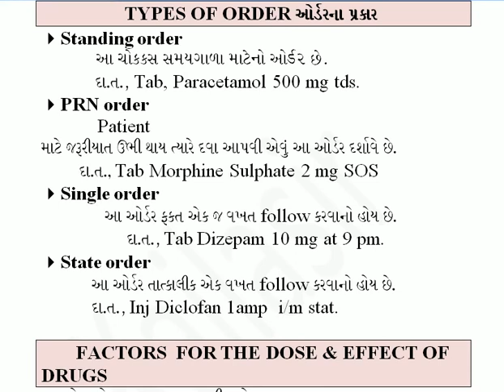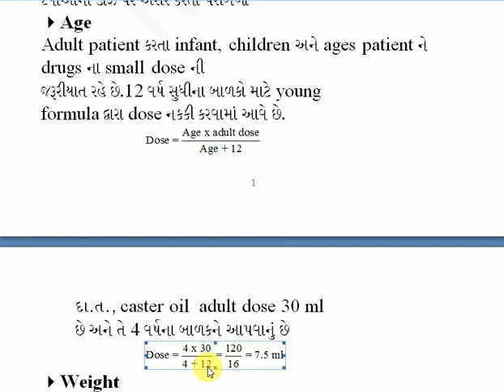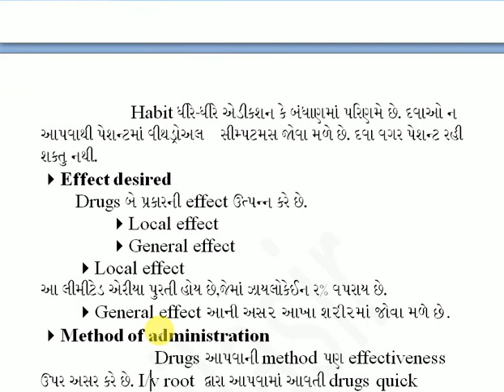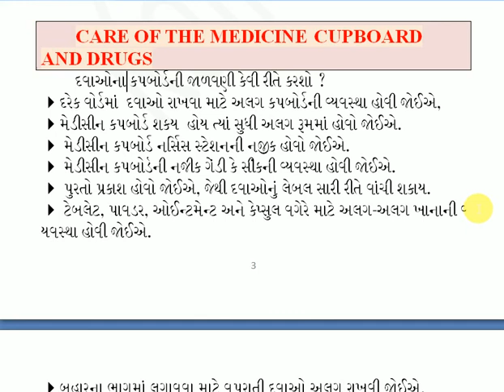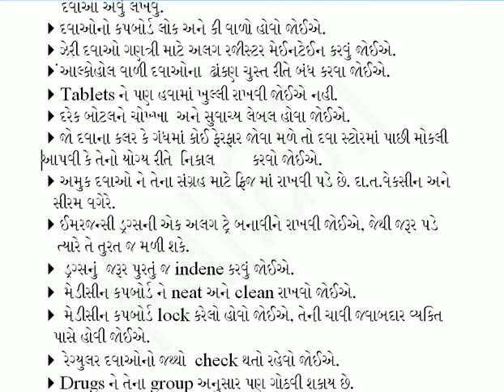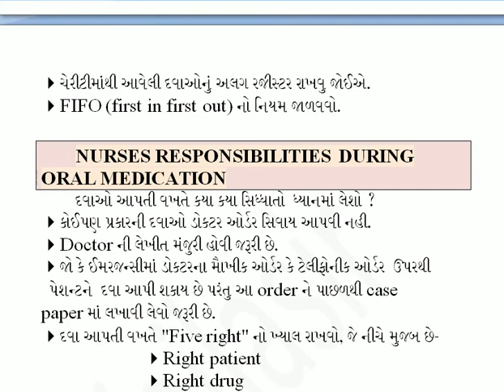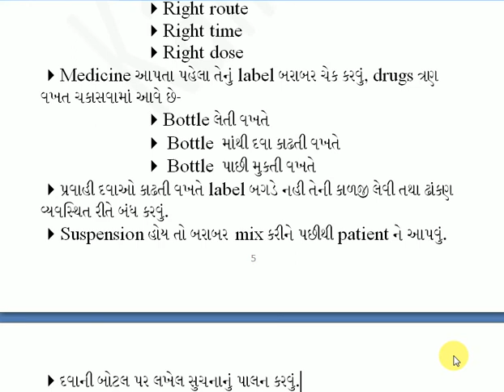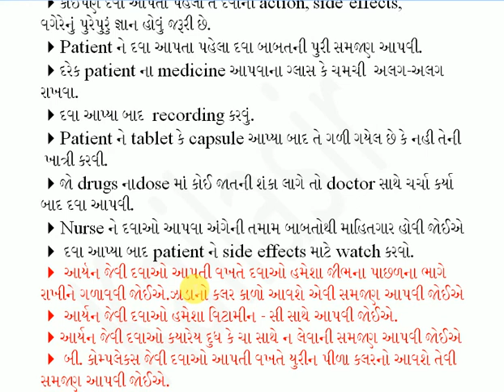PrimaryHealthCareNursing#ANM-I&II#प्राइमरीहेल्थकेरनर्सिंग-ऐ.ऍन.एम.# RAMESH KAILA#Lecture03#30/4/20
પ્રાઇમરી  હેલ્થ કેર નર્સિંગ ખુબજ અગત્યનો  સબજેક્ટ છે  થિયેરી અને પ્રેક્ટિકલ બંને માટે ઉપયોગી છે દરેક મિત્રો પૂરે પૂરો વિડીયો જુવો તમારા મિત્રોને વિડીયો શેર કરો દરેક ભાગ જુવો સાથે સાથે જરૂર પડે તીય કમેંટ પણ આપો કોઈ પણ સ્કૂલ માં આપના વિધ્યાર્થી હોય દરેક ને શેર કરો
પ્રાઇમરી હેલ્થ કેર નર્સિગના અગાઉના પાર્ટ જોવા માટે નીચેની લીંક પર કલીક કરો.